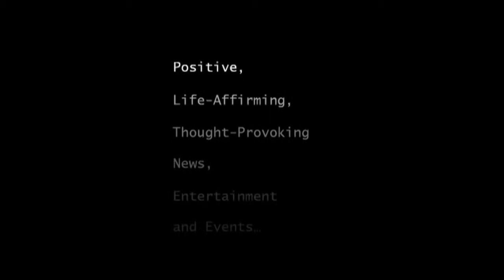Good Deeds Day and Shari Arison-March 5, 2014 Part 1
Good News will be covering this important day and will be sharing our video with you shortly.

 Launched in the U.S. last year, Good Deeds Day 2013 was the biggest yet with 50 countries participating including, Mexico, Panama, Chile, Argentina, France, Germany, Switzerland, Britain, Denmark, Finland, Portugal, Israel, Hungary, Ukraine, South Africa and Singapore. All over the world, hundreds of thousands choose to volunteer and help others, putting into practice the simple idea that every single person can do something good, be it large or small, to improve the lives of others and positively change the world.